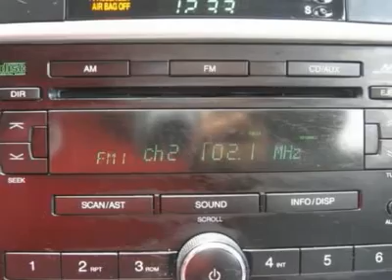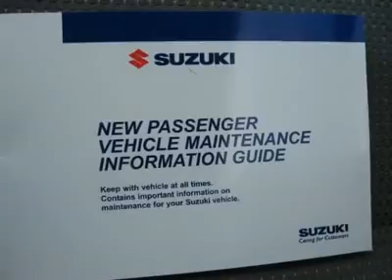2007 SUZUKI FORENZA Jersey City, NJ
2007 SUZUKI FORENZA Jersey City, NJ

-Carfax 1-Owner Vehicle - - This 2007 Suzuki Forenza 4dr Sedan features a 2.0L L4 SFI DOHC 16V 4cyl Gasoline engine. It is equipped with a 4 speed automatic transmission. The vehicle is Champagne beige Metallic with a Grey Cloth interior. It is offered As-Is, extended warranty is available. --- You can SEE MORE PHOTOS of this vehicle, Free CARFAX Reports and over 300 more Cars, Trucks, Vans and SUVs. AUTO FINANCING is available on most vehicles - All Credit Accepted. --- We provide all the paperwork, bill of sale, titles, reassignments and temp tags. BUY RIGHT OFF THE LOT - We Open at 9am everyday. - Air Conditioning, Climate Control, Cruise Control, Power Steering, Power Windows, Power Door Locks, Power Mirrors, Clock, Tachometer, Tilt Steering Wheel, Driver Airbag, Passenger Airbag, Rear Defogger, Intermittent Wipers, AM-FM, CD Player, Wheels, Cloth Interior Surface